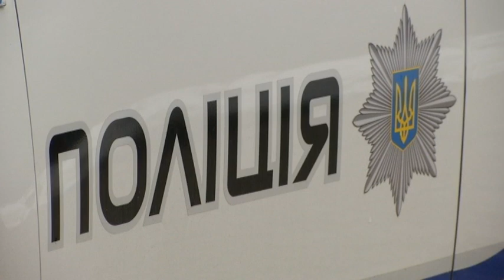На Київщині судять подружжя, підозрюване у катуванні та жорстокому вбивстві пенсіонерів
Це жорстоке вбивство вразило все місто. У власному будинку знайшли тіла двох закатованих пенсіонерів. Людей нелюди безжально вбили. Пенсіонері лежали під завалами речей. Господарі лежали голі та зв'язані. За допомогою камер поліцейські знайшли пару, яка була в той вечір у стареньких. Вони і стали головними підозрюваними. У вбивстві зізналася жінка. Слідчим зізналися, що спочатку годину катували пенсіонерів, а потім вбили. Рідні не вірять, що підозрювані здатні на таку жорстокість.